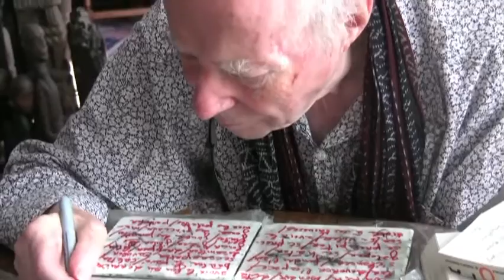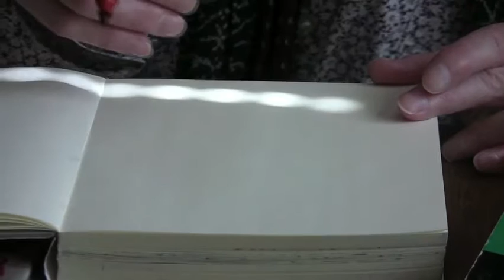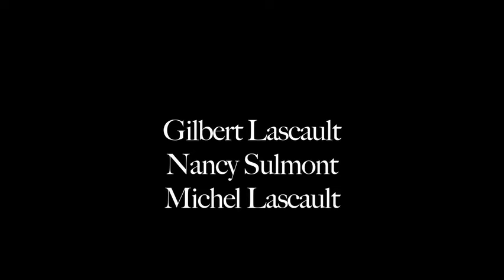Un flamant rose en été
Genèse d'un livre : deux zozos en promenade au zoo, des pierres lithographiques, et la rencontre d'un scribe : les pavés brûlent, l'espace se fend, un signe trompette...
Avec Gilbert Lascault, Nancy Sulmont, Michel Lascault.
Caméra additionnelles : Elise Hetzel, Corinne Hentschel, le Petit Jaunais.
Réalisation : Michel Lascault.
Eté 2015.